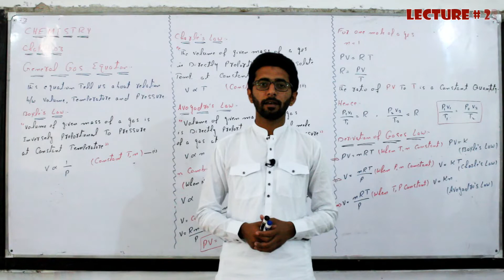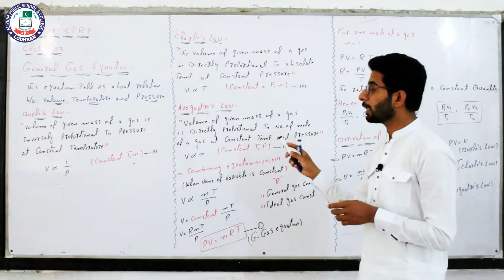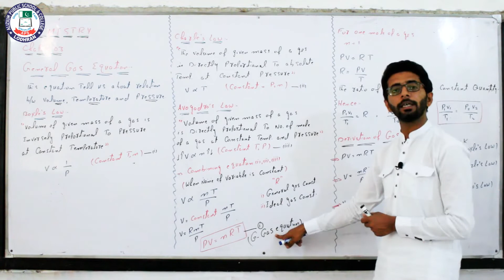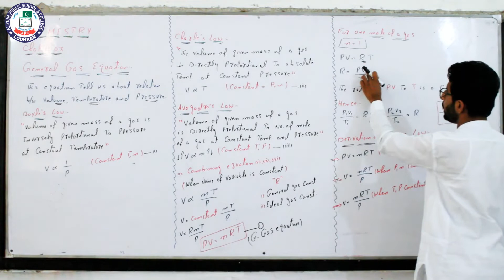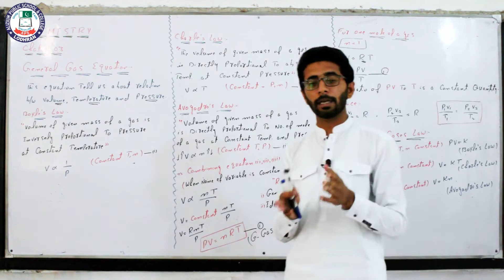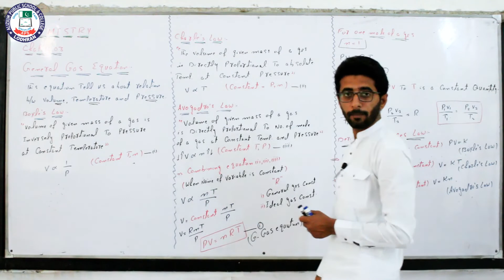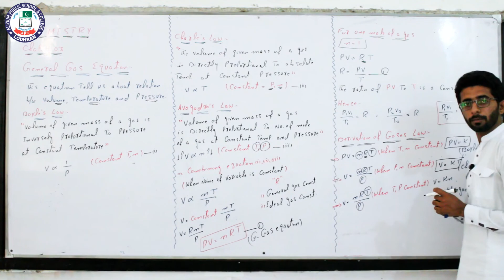General gas equation | Chemistry 1st year | Lecture 23 | Sir Ramzan Ajmal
Lecture: 23
Topic: General gas equation
Chapter: 03 Gases
Subject: Chemistry
Class: 1st year
Teacher: Sir Ramzan Ajmal
Location: Alizium School & College Lodhran